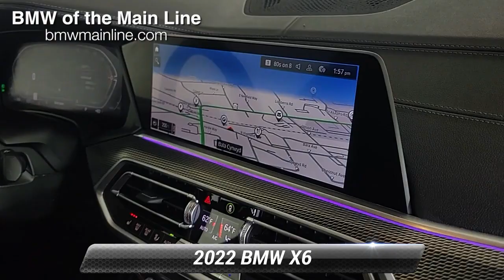Certified 2022 BMW X6 xDrive40i, Bala Cynwyd, PA L25053A